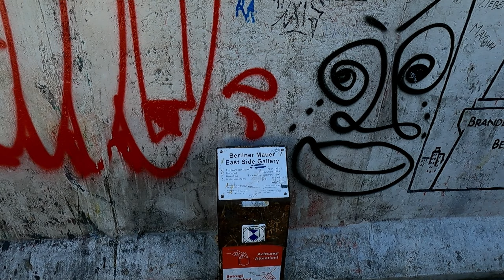Dresden and Berlin | Main sights | Dresden Old Town, Berlin Wall, Reichtstag, Brandenburg Gate etc.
This October we took a few days to explore Germany and headed to Dresden for one night and then to Berlin. We explored the Old Town of Dresden which has amazing architecture, the many sights of Berlin and also enjoyed a great show at the Friedrichstadt-Palast Berlin

Dresden Old Town 0:00 - 1:30
Berlin 1:30 - 6:30